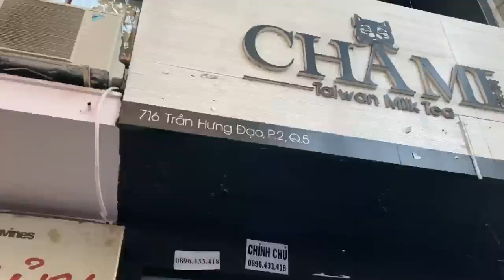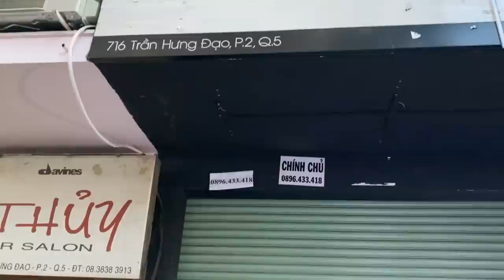Vũ Thu Phương Gửi Lời Chúc Và Cuộc Hẹn Bé Hai Bé Ba - Cười Không Nhịn Được - Bánh Rán Gà Bó Xôi.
Mọi Người Ghé Đến Ủng Hộ Cho Bé Hai Bé Ba nha mọi người.
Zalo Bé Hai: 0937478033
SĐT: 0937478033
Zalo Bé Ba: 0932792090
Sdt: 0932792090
Giờ Bán 16h - 24h ( Hằng Ngày)
Gà Bó Xôi 25k 30k
Bánh Rán 15k

Đc: 47B Số 41, phường Tân Quý Quận 7, Tp Hồ Chí Minh.
Hoặc Mọi người Share Google Map “Trường Tiểu Học Công Lập Nguyễn Thị Định” Lâm Văn Bền Quận 7.
- Ngay ngã Tư có ngã hẻm Quán Du Mục Coffe nhìn vào mọi người sẽ thấy nha❤️❤️❤️
Em cảm ơn mọi người rất nhiều❤️❤️❤️❤️
Bản nhạc trong video là: Amazing Grace của Audionautix được cấp giấy phép Creative Commonts Attribution